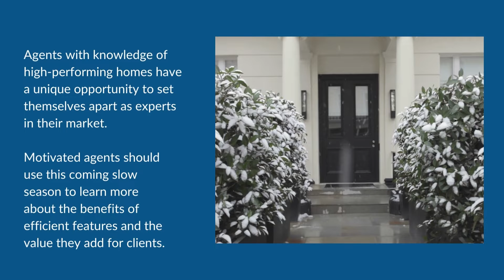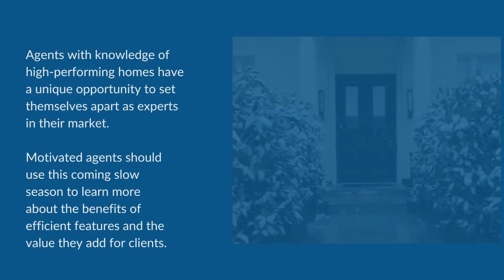Pivoting to the High-Performing Homes Real Estate Market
Agents with knowledge of high-performing homes have a unique opportunity to set themselves apart as experts in their market. Motivated agents should use this coming slow season to learn more about the benefits of efficient features and the value they add for clients.